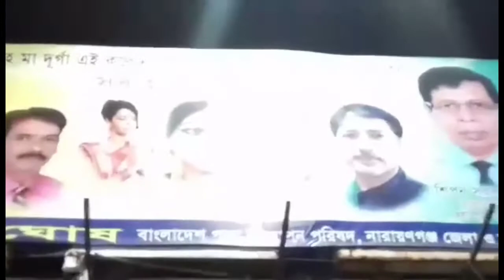Friday vlog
Dinta onek valo katlo.

asha kori apnader onak valo lagby.